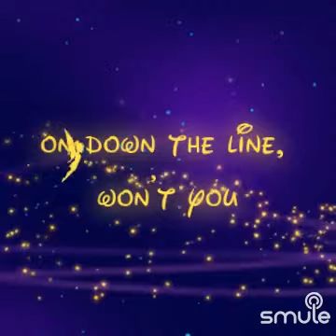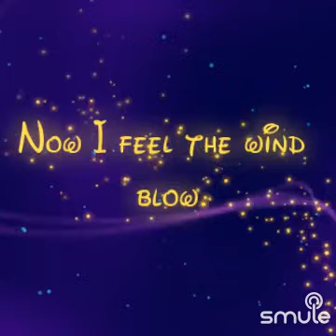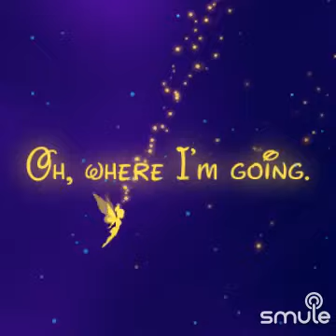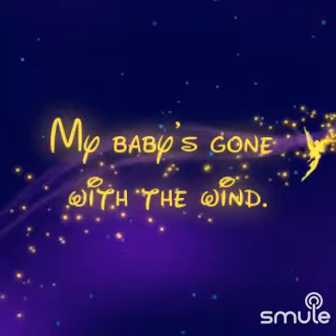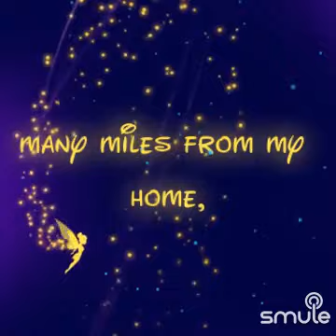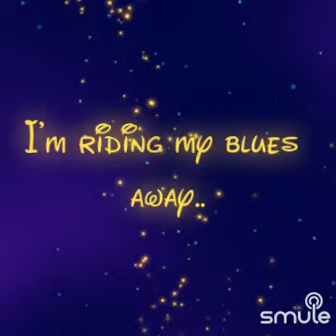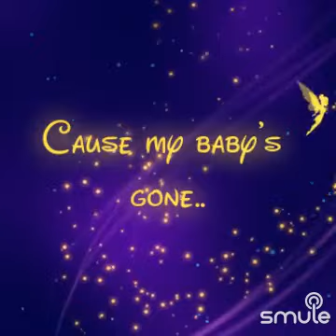September 20, 2023